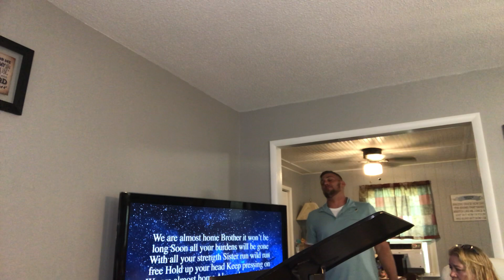Warning To The World